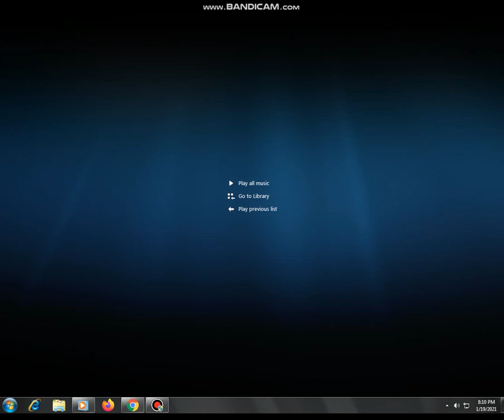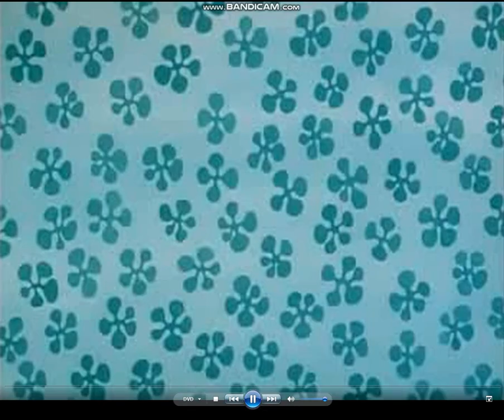Bananas In Pyjamas (2014) (World Disney Princess Movie) DVD Menu 2021